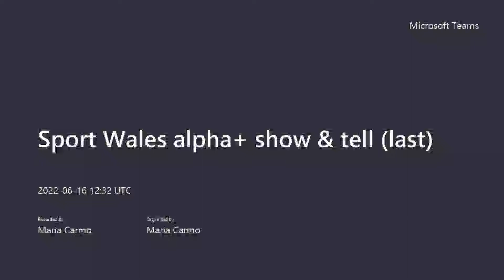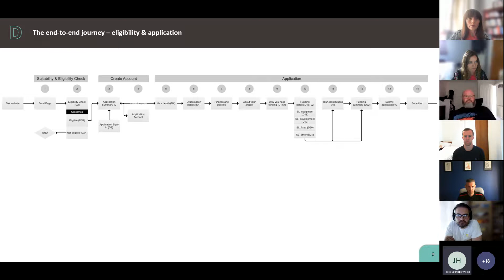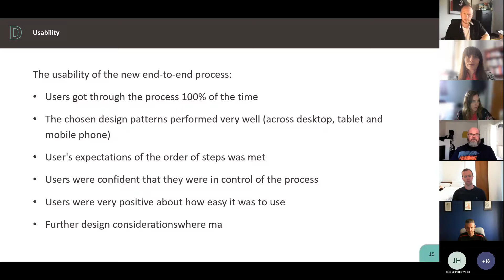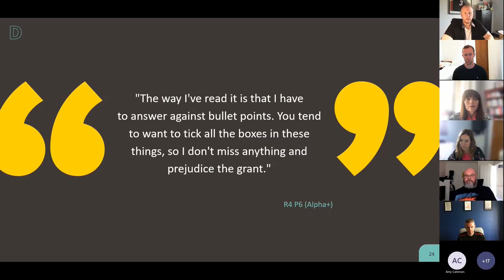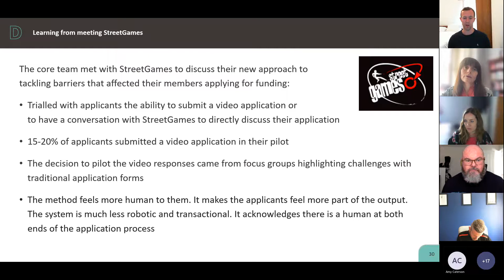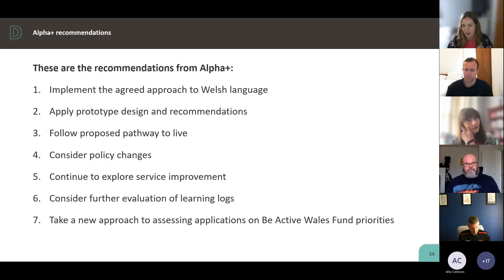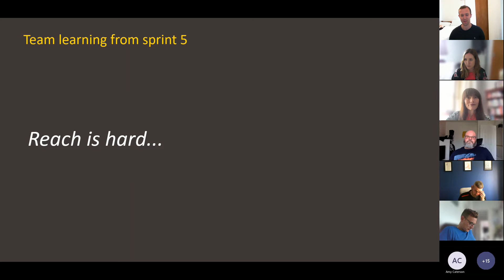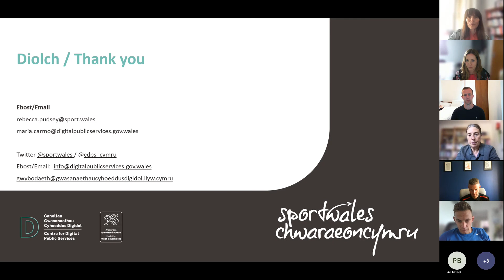Sport Wales alpha plus show and tell (16/06/2022)